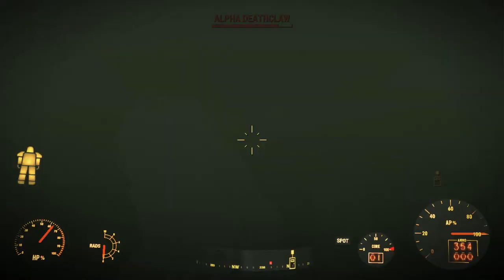Fallout 4 - Alpha Deathclaw Encounter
I encounter an Alpha Deathclaw in Fallout 4